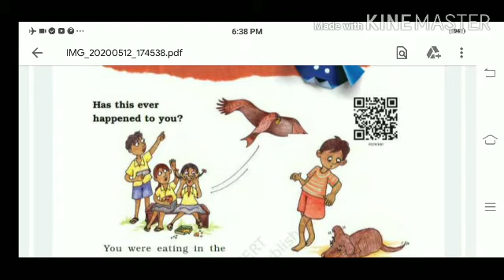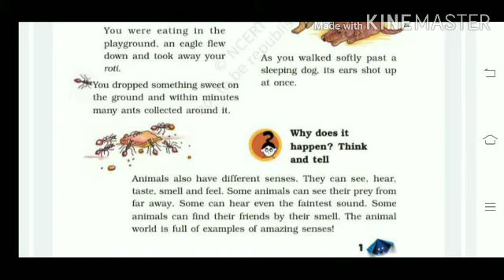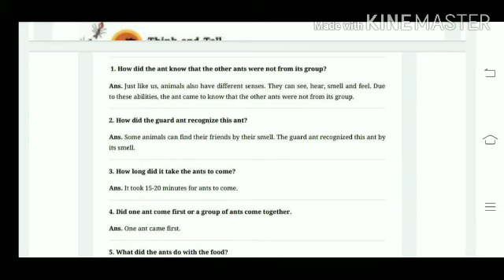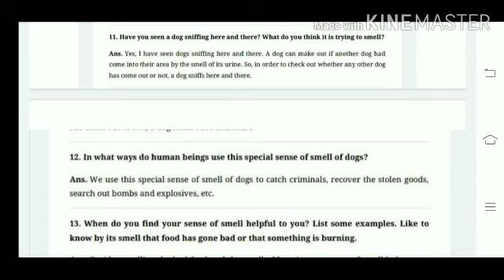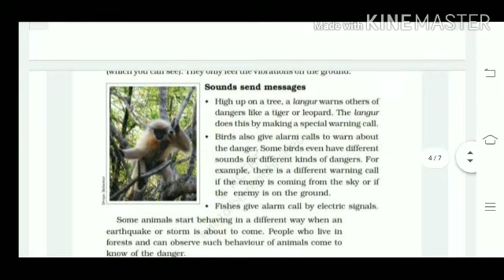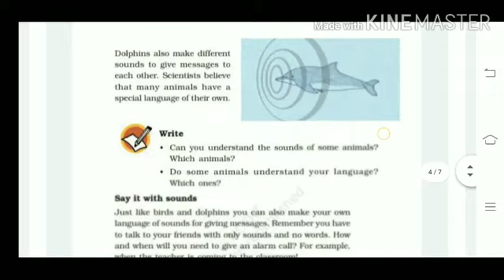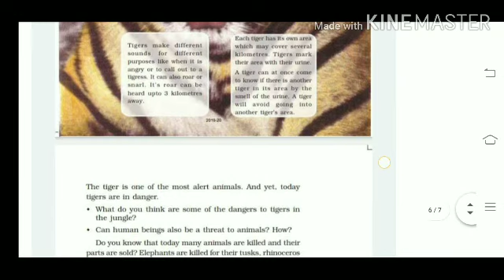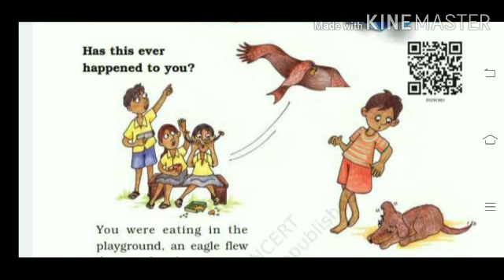Home Study, Class-5, Looking Around Chapter-1